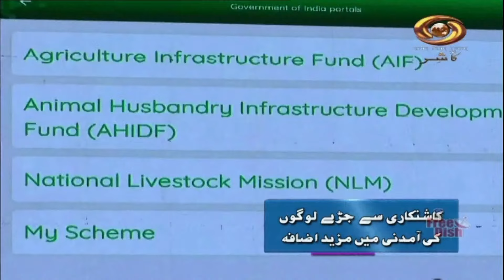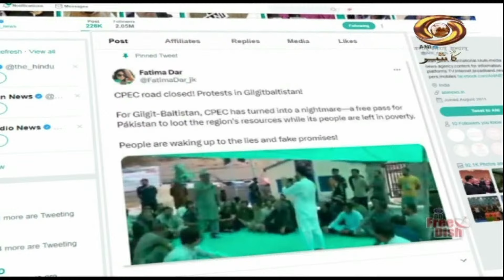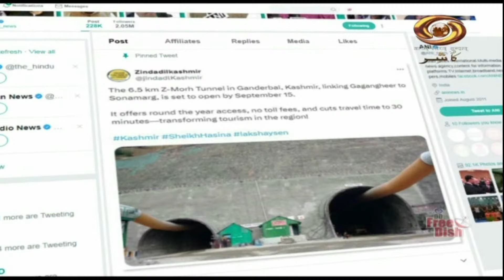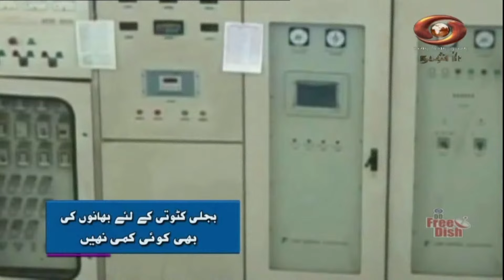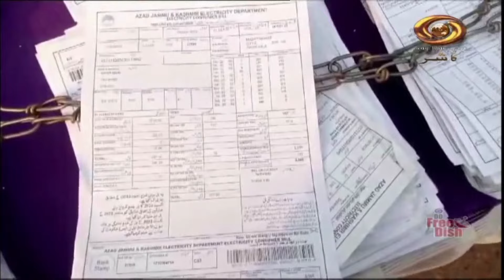Sarhad Ke Do Rukh: Programme busting myths spread by Pakistani Media in Gilgit, Balistan & POK